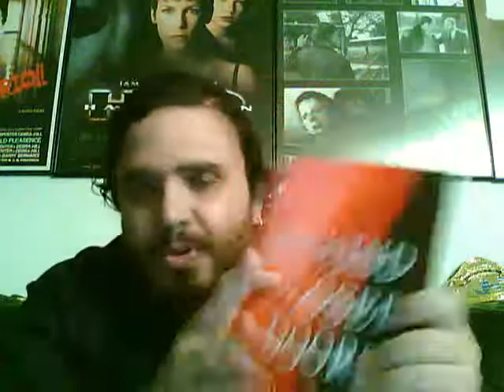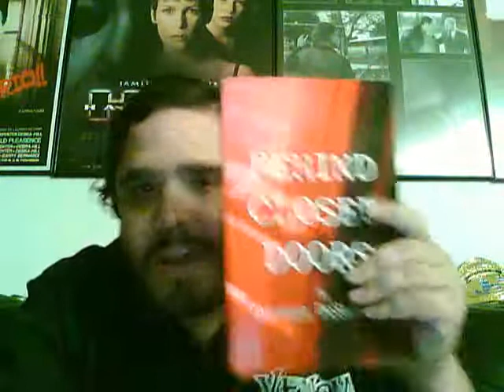George Bush and The 700 Billion Dollar Bailout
The President of The United States of America got this bright idea, at least in his mind it is to try and get a $700 billion financial resue plan passed by lawmakers. Frankie Love is here to talk about this whole thing.